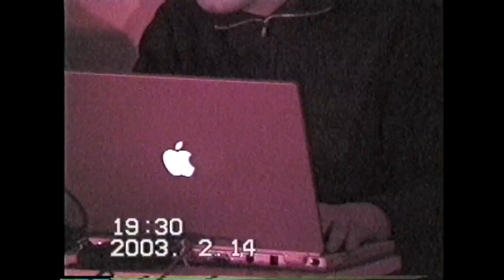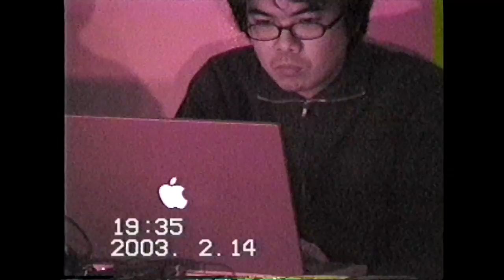2003.2.14 GROIN live at C.U.E.(KOBE)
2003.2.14 GROIN live at C.U.E.(KOBE)

GROIN
GROYXO: Toru Kai
DARUIN: Kazuya ISHIGAMI

Live from Far East Vol.23  phroq japan tiny tour 2003
@ C.U.E. (KOBE)

14th February 2003
open18:00  start19:00  1000yen(1drink incl)

phroq ( from Switzerland )
GROIN (Daruin & Groyxo)
Sunao INAMI